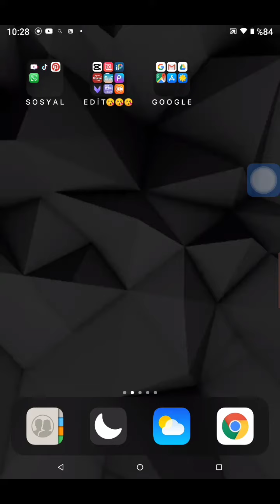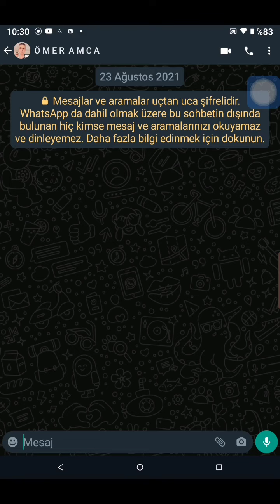WHATSAPP'TA KİŞİYE ÖZEL TEMA NASIL YAPILIR?/The_çilek